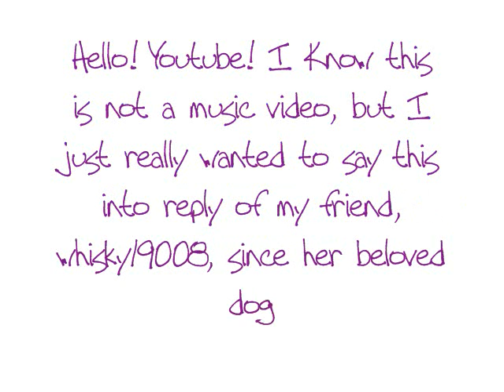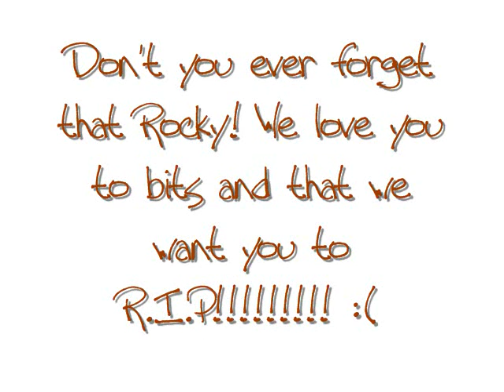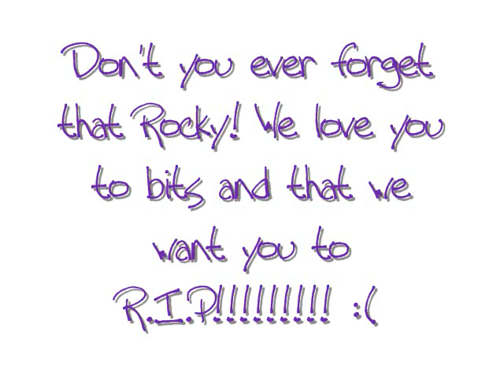Re: Sad News (Whisky19008)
D:

sorry! i thought she was a boy... but i fixed it!:P
(Btw i said the "this isnt a music video" Thing at the beginning because all I REALLY upload is music. )